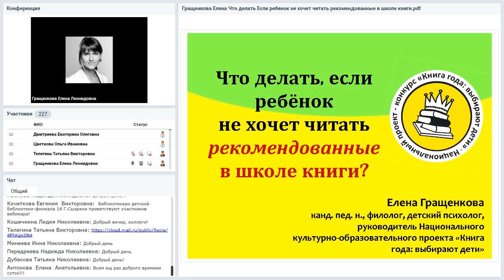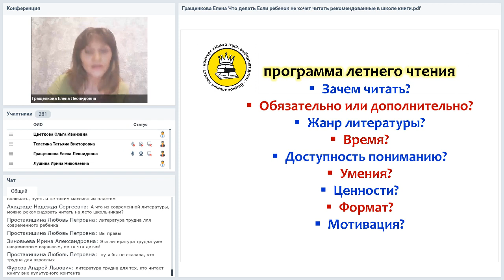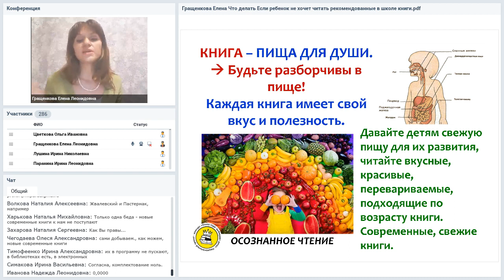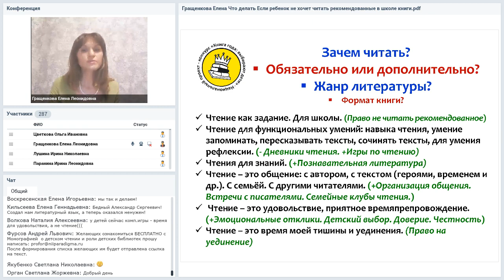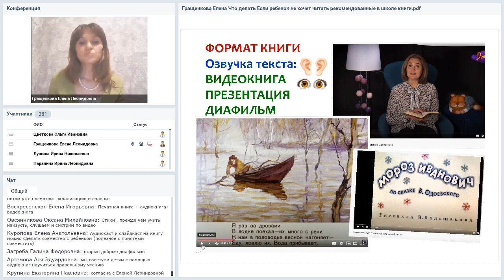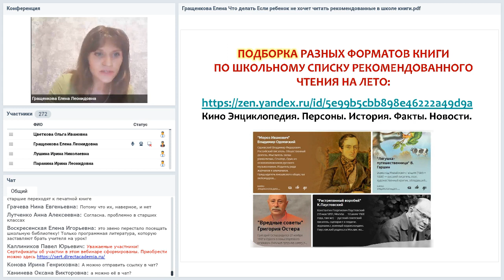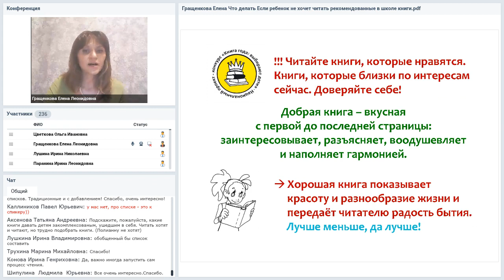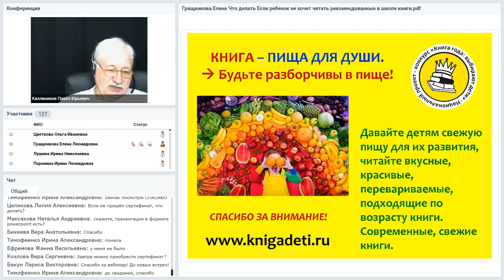Что делать, если ребенок не хочет читать рекомендованные в школе книги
Вебинар
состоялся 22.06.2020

Ведущая вебинара:
Елена Гращенкова, к.п.н., психолог, филолог, специалист по детскому чтению

На вебинаре вы узнаете несколько способов актуализации  классических произведений для детей и подростков, увидите связь между классикой и новой литературой XXI века. Расскажем о здоровом чтении электронных книг. Вы получите рекомендации по школьному списку чтения на лето, а также возможность принять участие в книжном Инстаграм-фестивале для детей «Ожившие картинки» и в программе по чтению книг из школьного Списка летнего чтения.